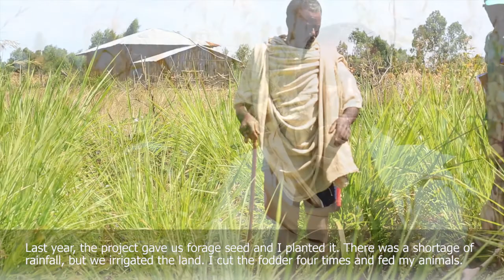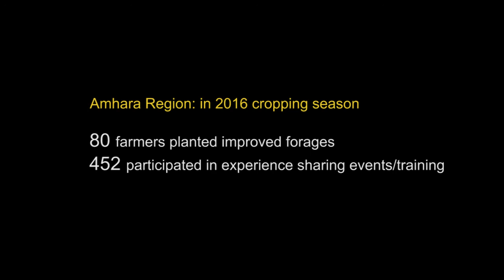Scaling up forage varieties in SIMLESA Ethiopia sites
This film highlights ILRI's work in helping smallholder farmers increase forage production in the  Sustainable Intensification of Maize and Legume Systems for Food Security in Eastern and Southern Africa (SIMLESA) Program sites in Ethiopia.